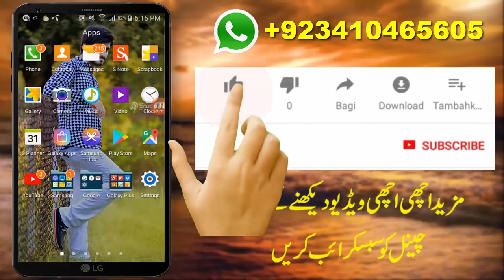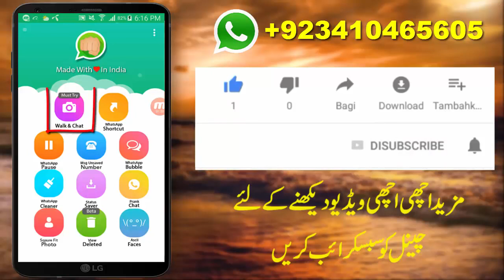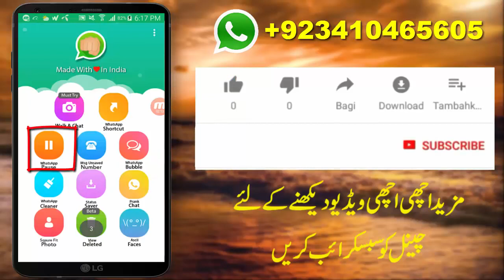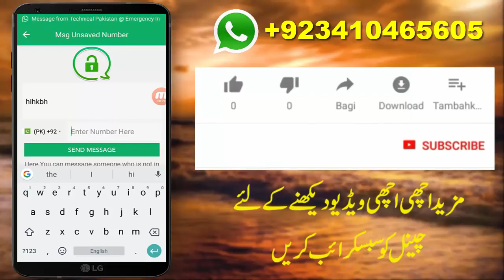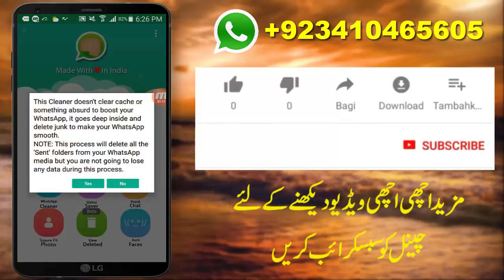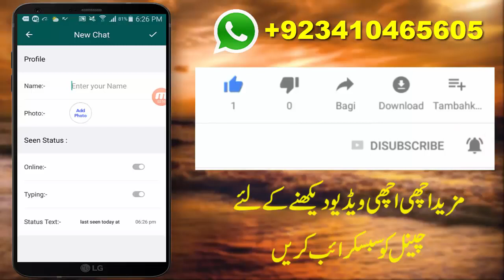5 New Whatsapp Tricks 2019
5 New Whatsapp 2019 new Tricks of Whatsapp